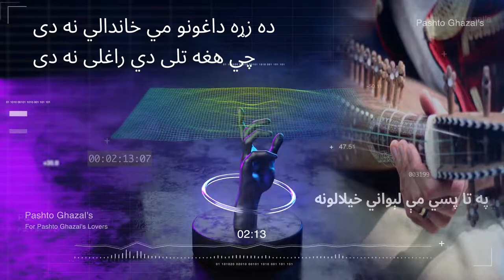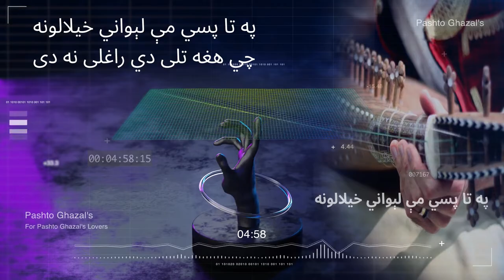Pashto New Songs 2021 - pa ta pase me lewani Khayalona | pashto sad ghazal | pashto new tappy 2021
Pashto New Songs - pa ta pase me lewani Khayalona - madani program Pashto New Songs pashto new tappy 2021 pashto sad ghazal
په تا پسي مې لېواني خيلالونه
چي هغه تلی دي راغلی نه دی
Pashto Ghazals youtube channel provide you can listen to your Favorite Pashto songs and Pashto Poetry. Pashto New Songs pa ta pase me lewani khilona   best pashto sad ghazals, pashto new tappy 2021

✍🏻✍🏻 Give us your valuable feedback about the Pashto Ghazals channel in the comments 😀😀.

➜  pashto ghazal pa ta mayan shuma pa zan bande me oor pore ko by Fazal wahab Dard

🥰 🥰🥰 🥰 ❤️❤️❤️❤️   Thanks   ❤️❤️❤️❤️ 🥰 🥰 🥰 🥰